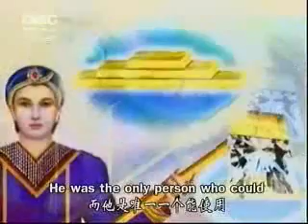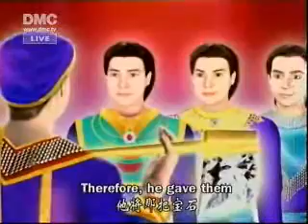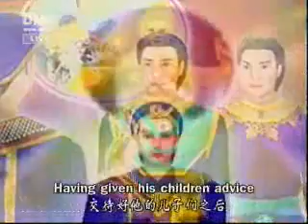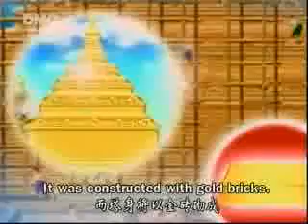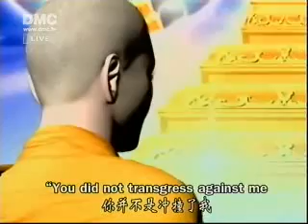ชฎิลเศรษฐี Ep.1 Sub. 中文 Eng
พระเดชพระคุณ พระราชภาวนาวิสุทธิ์ เจ้าอาวาสวัดพระธรรมกาย ได้พร้อมใจกันหล่อรูปเหมือนของท่านด้วยทองคำแท้ ขนาดหนึ่งเท่าครึ่งขององค์จริง เพื่อแสดงความกตัญญูกตเวที ถวายแด่ มหาปูชนียาจารย์ ในวันคล้ายวันเกิดครบ ๑๒๔ ปีของท่าน ตรงกับวันศุกร์ที่ ๑๐ ตุลาคม พ.ศ.๒๕๕๑ บุญหล่อหลวงพ่อวัดปากน้ำด้วยทอง คำนั้น เป็นมหากุศลอันยิ่งใหญ่ของชีวิต เพราะหลวงพ่อวัดปากน้ำท่านเป็นผ ู้เปี่ยมไปด้วยบุญบารมี เป็นพระผู้ปฏิบัติดีปฏิบัติชอบ

This is the invitation for Casting The Solid Gold Statue of Venerable Sodh Candasaro, Buddhist Monk, at the Dhammakaya Temple in Thailand. He is the great master of Meditation in the world. No one in this world can teach a better technique to attain the pure inner peace. He has passed away for fifty years, now we would like to make him reborn in PURE GOLD weight 1 Metric TON. This statue will last in this world for more than 1000 years. Be the part of the next 1000 years of history and ready to donate for the success.